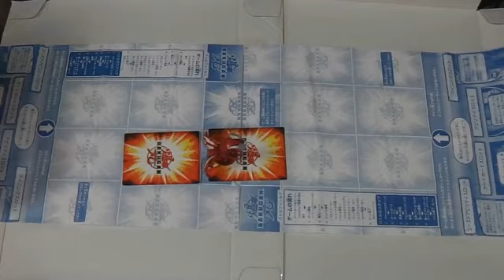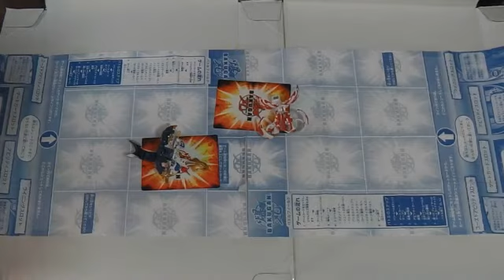リアルモンスト？ご機嫌ななめのナガイ編 爆丸対戦動画 たくちゃんねる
リアルモンスターストライク？
緻密なギミックと、納得の戦略性「爆丸」を激安半額以下でアマゾンで買う。

メルマガ登録でパックプレゼント中！